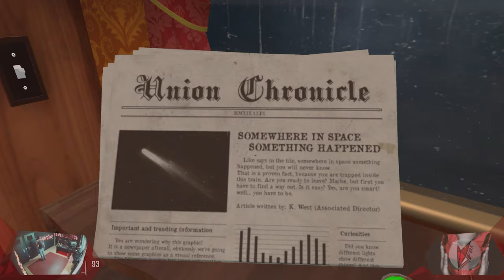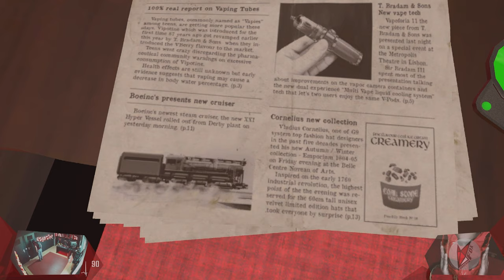VR.SPOTLIGHT 026 // Mein Kopf RAUCHT im Zug | Steamliner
Diese Rätsel-Spiele in VR haben es mir richtig angetan und da darf natürlich das knobeln in einem Zug nicht fehlen. Ja genau, in einem Zug. Keine Passagiere am Bord, jedoch eine künstliche Intelligenz die uns Anweisungen gibt. Oder doch nur in ein Hinterhalt locken möchte? Schaut selbst!

// Das Spiel
Titel: Steamliner
Genre: Abenteuer, Rätsel
Entwickler:  Diamond
Publisher: Diamond
Veröffentlichung: Feb. 2020

// Specs
Intel i7-8700K

// Schedule
Jeden Montag und Mittwoch:
➤Random Monday

// Social-Network
Folgt anaerobFOX!